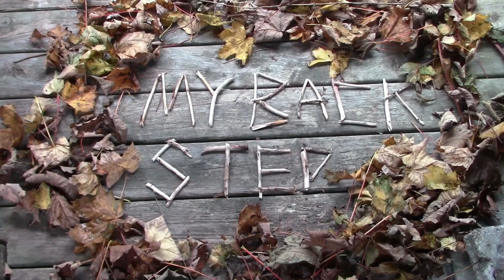my back step project pt 10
thankyou all so much for taking the time to watch and comment on my video,
i really appreciat all of the support, i hope to see you in my live streams as well,